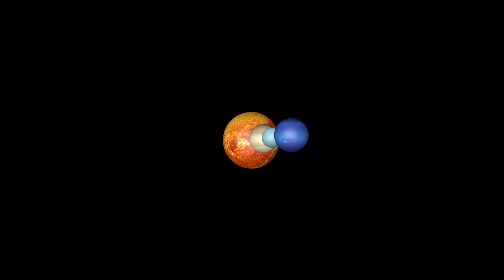Solar System - III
added some camera